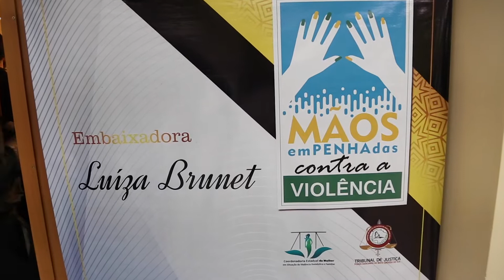Luiza Brunet é embaixadora do Programa Mãos EmPENHAdas Contra a Violência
O Tribunal de Justiça, através da juíza Jacqueline Machado, lança o Programa Mãos EmPENHAdas Contra a Violência. O projeto que visa encorajar mulheres e disseminar informações sobre violência doméstica, tem como embaixadora a modelo e ativista Luiza Brunet. A fim de ser exemplo para muitas mulheres, Luiza vem para acrescentar e dar maior visibilidade ao programa. O Festas e Eventos TV acompanhou a solenidade em que a atriz recebe o título de embaixadora. Confira: